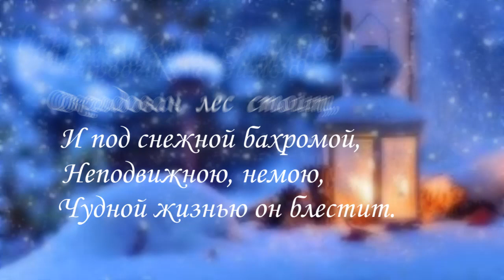Зимняя красота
Сказочное  время  -   Зима!  Или  это  вызвано,  что  скоро  Новый  Год,  а  мы,  не  зависимо  от  возраста,  верим  в  чудеса!
Посмотрите,  мною  сделанный,  видеоролик,..надеюсь,  это   будет  приятно!  Видеоролик  сделан  в  программе  Camtasia 2018. Применила  динамические  эффекты  переходов  и  анимацию.